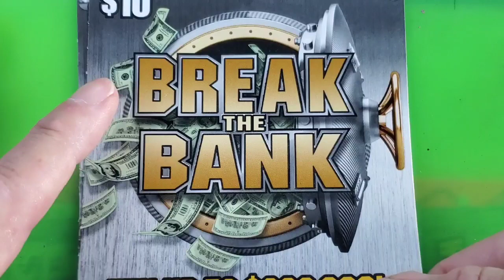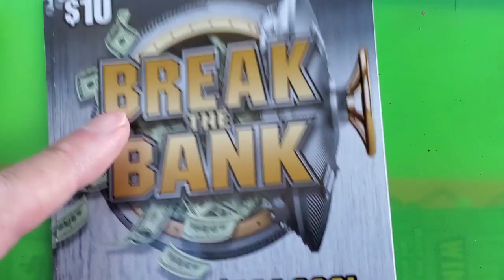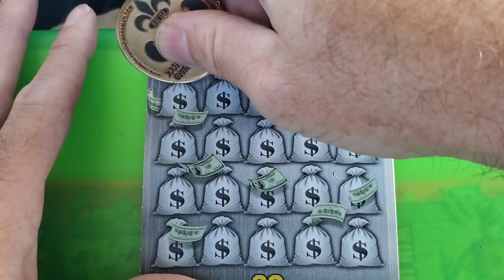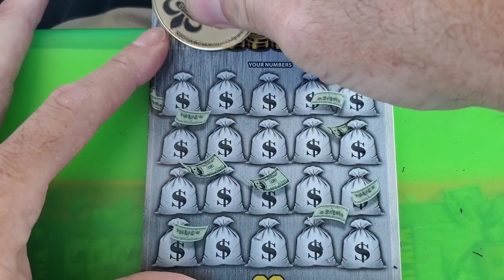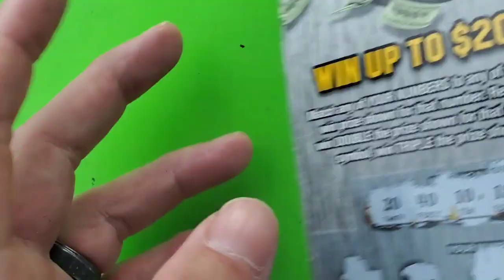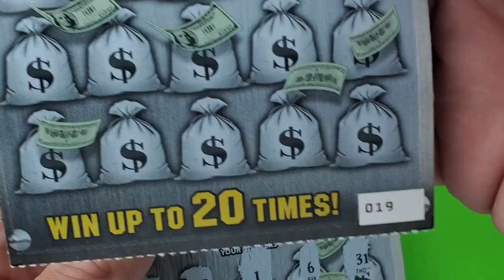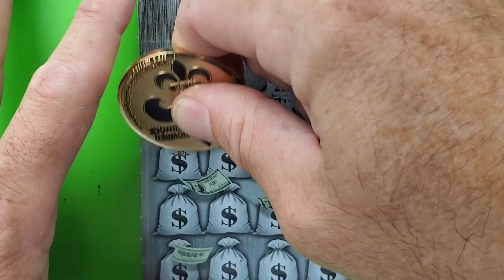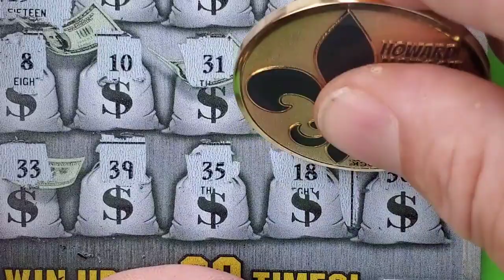💥Profit!💥 Chasing another win!🤑💥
claimer​lottoclaimer Louisiana lottery ticket scratcher. If you decide to play. please play responsibly. Anything won is yours and your tickets will be returned to you. Please include your email so that I can let you know when I recieved your mail and also let you know what the outcome was and when I returned them to you. I will feature your channel and provide links so that other community members can visit your channel. Providing tickets also helps content for my channel and will be greatly appreciated. If you would like to make a monetary donation to the channel contact me at   In addition any contest or giveaways held on this channel are not sponsored by Youtube. Nor is Youtube associated in any other way with my giveaways. All giveaways as of January 1, 2020 are free to enter. you do not need to be a subscriber( however your support of the channel by subscribing is greatly appreciated). any concerns about Giveaways can be found here;